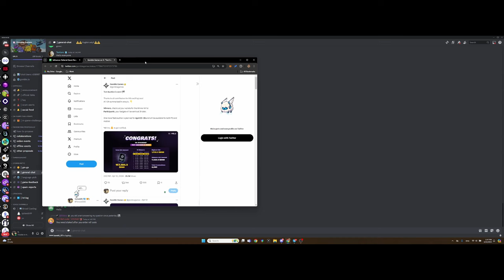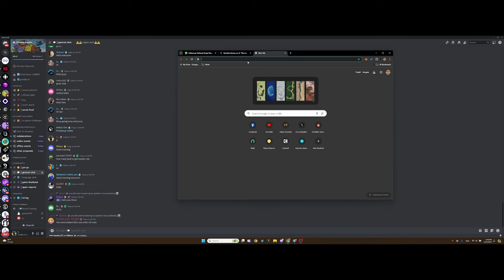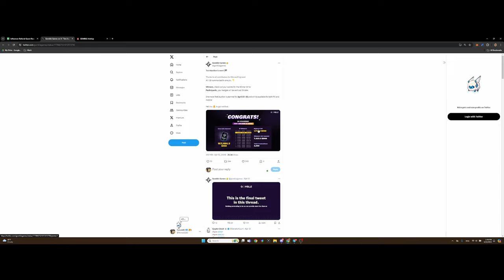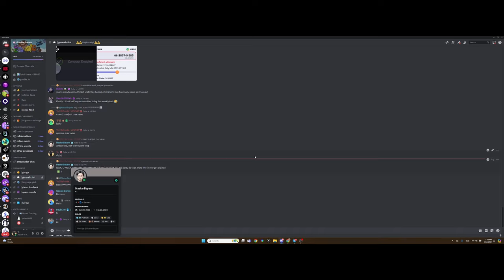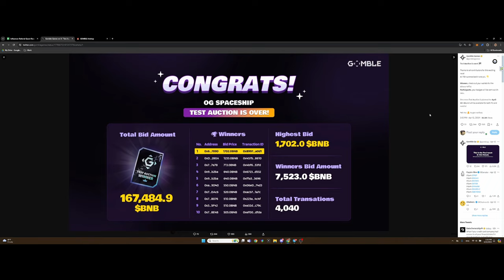Gomble Update Staking and Auction, юу болсон талаар